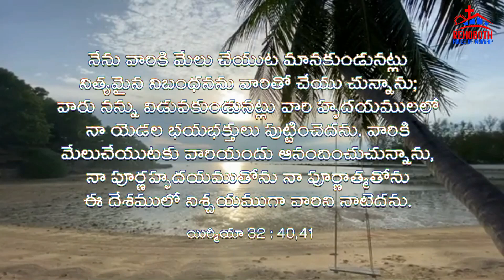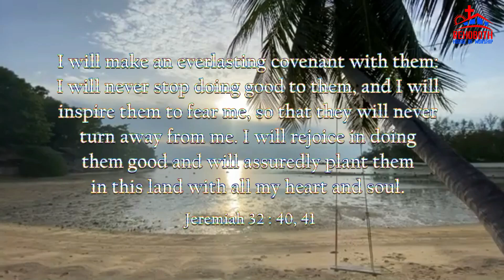God's Promise for Today|| ఈ రోజు దేవుని వాగ్ధానము ||Rehoboth House of Worship|| PCI